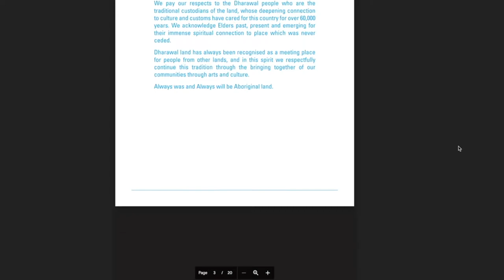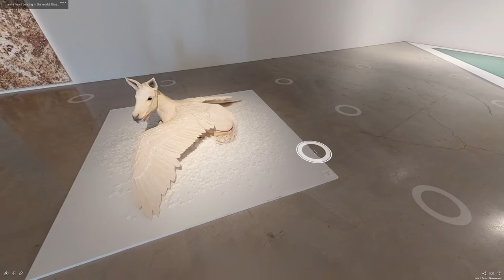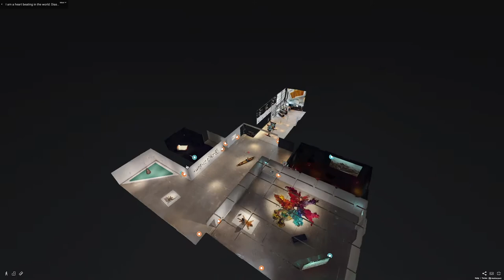I am a heart beating in the world: Diaspora Pavilion (virtual exhibition preview)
I am a heart beating in the world: Diaspora Pavilion 2
22 May - 17 October 2021

Step into the virtual exhibition to discover enthralling videos, kinetic works, textile sculptures, paintings, wood carvings, photography and collages, as well as exhibition and artwork texts.
'I am a heart beating in the world: Diaspora Pavilion 2' considers the navigations, imaginings and lived experiences of six artists based in Australia, the UK and the Caribbean: Abdul-Rahman Abdullah, Kashif Nadim Chaudry, Lindy Lee, Leyla Stevens, Zadie Xa and Daniela Yohannes. Curated by Adelaide Bannerman, Mikala Tai and Jessica Taylor, the exhibition is an ongoing project that explores the distinct and shared reality of living at a distance to ancestral homes. Belonging to a diaspora means that connection to these ancestral homes is often maintained through memories, myths and traditions.

📸: Featured works courtesy the artists, filmed at Campbelltown Arts Centre. Cover image: Daniela Yohannes, Atopias: I Have Left that Dark Cave Forever, My Body has Blended with Hers, 2019. For exhibition info, artwork images and full credits + captions,